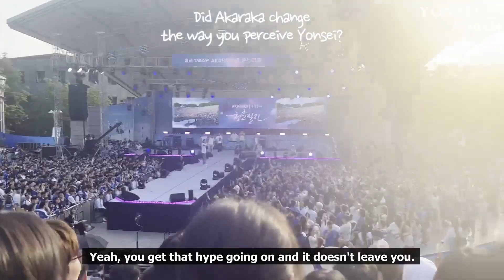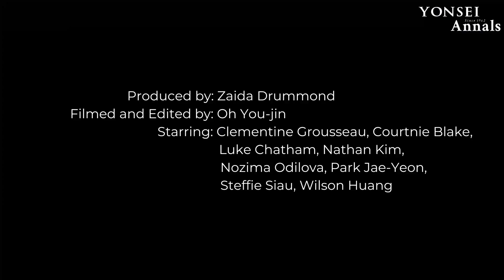[The Annals Selects] Akaraka 2023 | Our Youth 🦅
The Annals Selects is a video series created by the Contents Team of The Yonsei Annals that provides detailed insight into various issues and topics.

For this year's Akaraka, we explore the theme “청춘 일지” (Our Youth) and what Akaraka means to Yonsei University students.

사랑한다 연세!

Watch this video to find out which artist performed this year!

Produced by: Zaida Drummond
Edited by: Oh You-jin
Starring: Nozima Odilova, Tran Khanh Tam,  Clementine Grousseau, Luke Chatham, Lee Ji-won,
Steffie Siau, Courtnie Blake, Nathan Kim, Wilson Huang
Special Thanks to: The Annals Staff

The Yonsei Annals on Instagram: @theyonseiannals
The Yonsei Annals on TikTok: @theyonseiannals